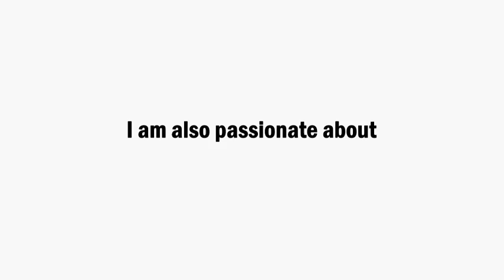Get to know about Vince Daniel Papa in a minute!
WARNING: Don't Blink.